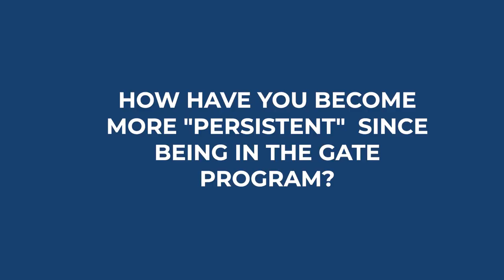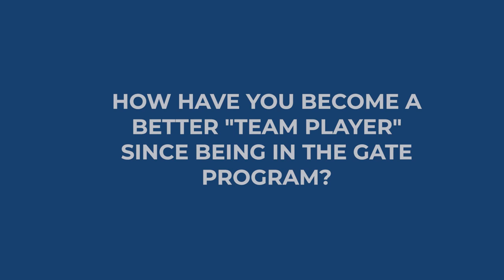Crib Creative presents Australian Christian College: GATE 2